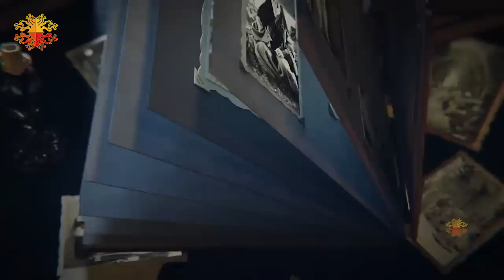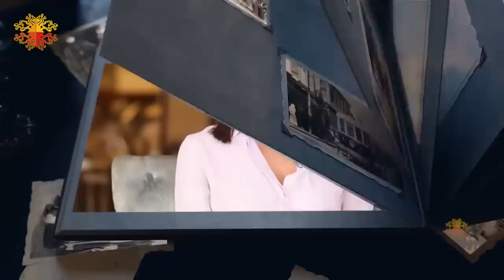جوليان فرحات كيف أذى نفسه ولا يريد العيش | نانسي خوري تتحدث عن دورها في كسر عضم | شو القصة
شو_القصة برنامج حواري تقديم الإعلامية رابعة_الزيات، تستضيف شخصيات من مختلف المجالات، لنتعرف على قصصهم
ضيوف العمل